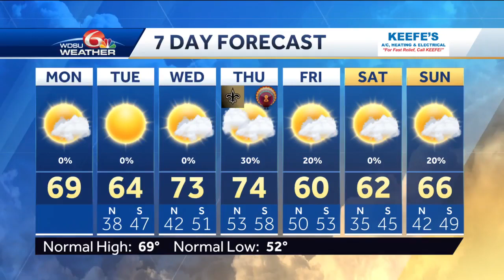Double shooting reported in Thibodaux